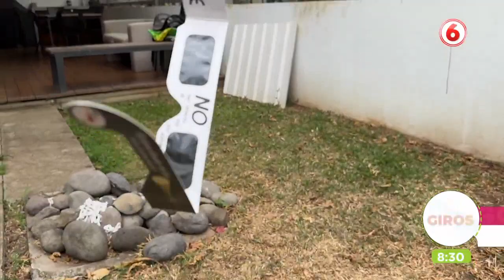En caso de no tener filtros solares para el eclipse puede optar por esta alternativa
Especialista explica cómo los maestros pueden hacer que sus alumnos observen el fenómeno con máxima precaución.

Dele un giro a su vida con nosotros, la revista matutina de canal 6, con consejos de belleza,
salud, cocina y mucho más.